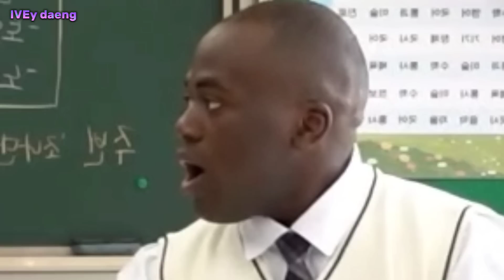how IVE members spend their money at the young age?